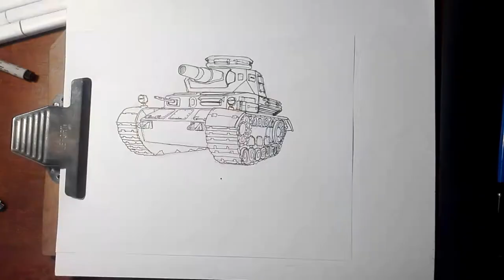Arte Bélico: Speed drawing Panzer IV Auf D